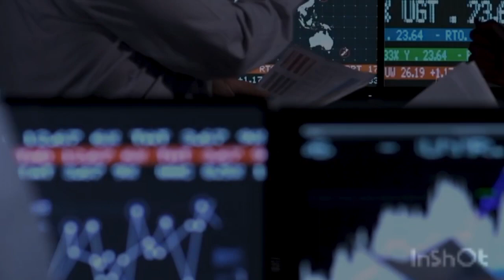Bill Gades Ne Road pe hi Dolly के chai piye🔥bill Gades take tea dolly chai wala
logo-img
The King called Virat and the Rise of the Hitman

Design & Developed by Autux
Select Article...